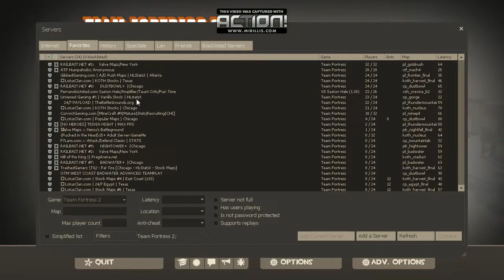Trying out Mirillis Action! with TF2 part 2 HD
Converting the video into an HD format the video gets alot better later on.